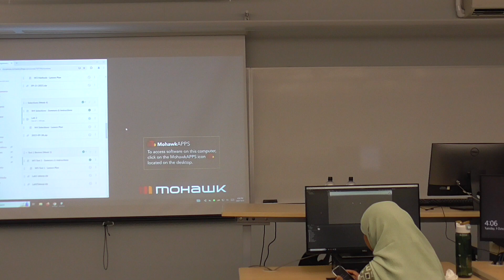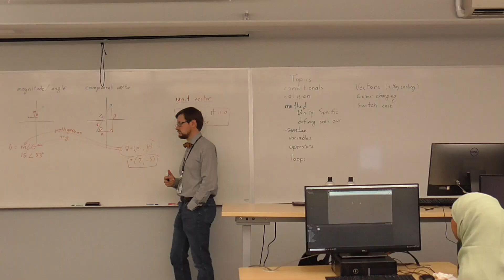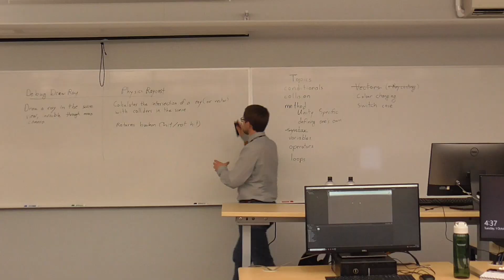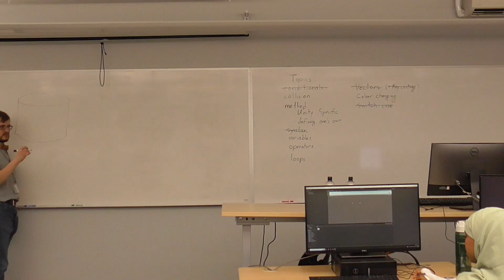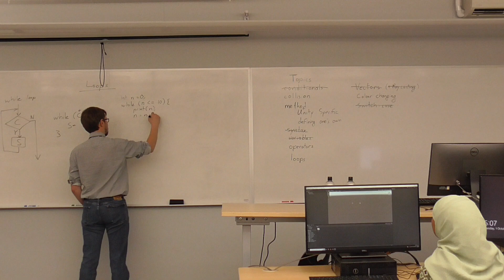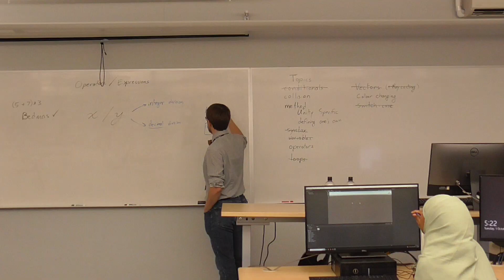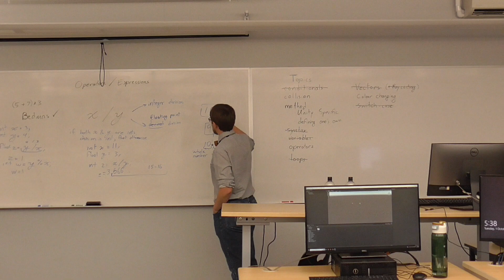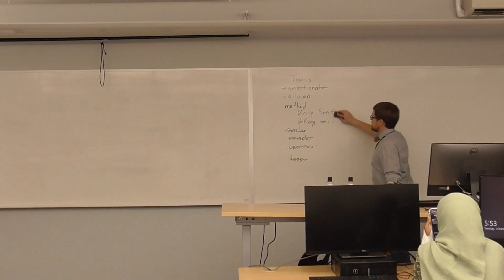Introduction to Programming for Digital Health 9